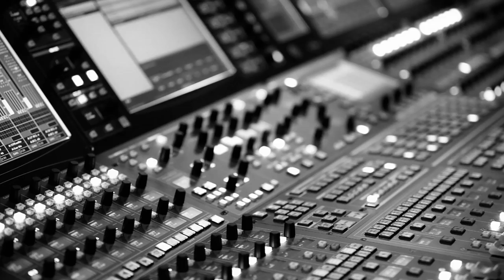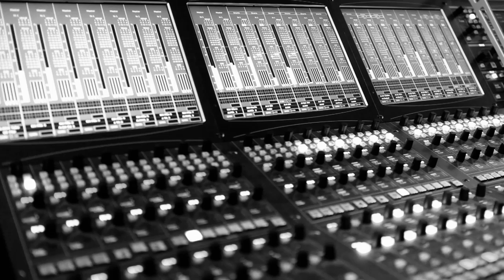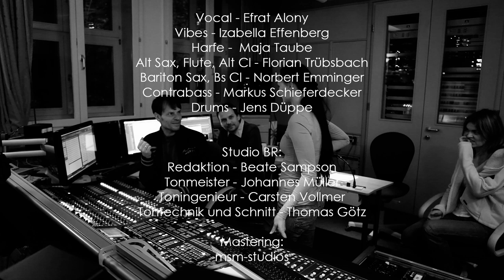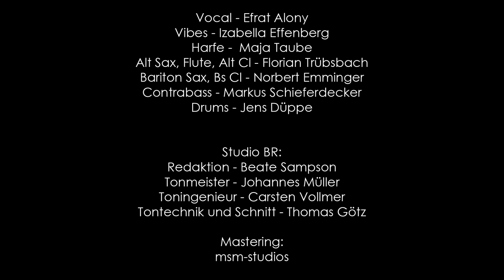Izabella Effenberg CD "CUÈNTAME"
Eine Koproduktion mit dem Bayerischen Rundfunk -- Studio Franken
Unit Records 2015

BESETZUNG:
Izabella Effenberg       - Vibraphon/Composition
Efrat Alony                 - Gesang
Maja Taube                - Harfe
Florian Trübsbach       -  Sopransax,Altsax,Flute,Altklarinette
Norbert Emminger       - Bassklarinette, Baritonsax
Markus Schieferdecker - Kontrabass
Jens Düppe                 - Schlagzeug

BR :
Redaktion: Beate Sampson
Tonmeister: Johannes Müller
Toningenieur: Carsten Vollmer
Tontechnik und Schnitt: Thomas Götz

Mastering - msm-studios

Video -- Felix Reichert